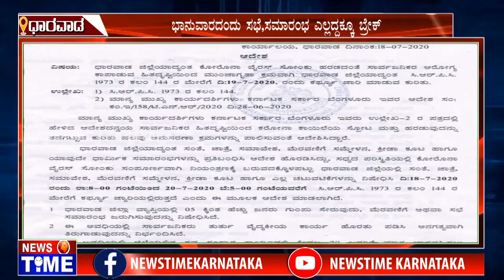ಧಾರವಾಡ : ಭಾನುವಾರ ಜಿಲ್ಲೆ ಪೂರ್ತಿ ಲಾಕ್: ಫುಲ್ ಡಿಟೈಲ್ಸ್...